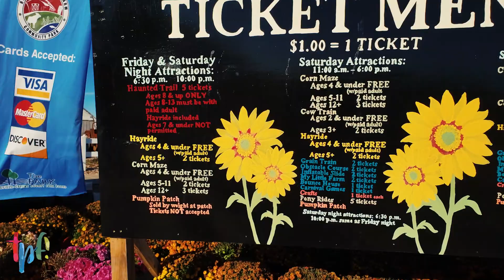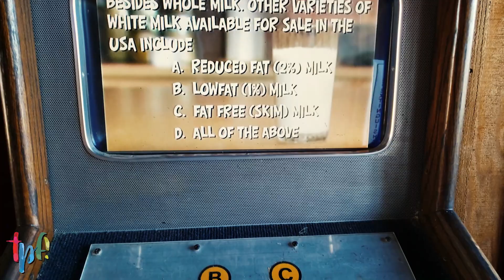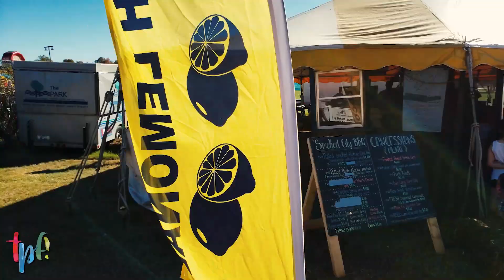CORN MAZE, CRITTERS & FUN at the Rutledge Wilson Farm HARVEST FEST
Join Amy, John and the girls for a fun and festive time at the Rutledge Wilson Farm Harvest Fest in Springfield, Missouri!

You'll venture through a corn maze, watch the girls ride ponies (Eva for the very first time!) and experience a beautiful fall day at Rutledge Wilson Farm Park!

Send them to our business address:

Escape Code
4560 North Gretna Road

John and Amy share tips and ideas on how to add adventure and family fun to your life, on a budget, whether at home or traveling!

TPF! Travel Adventures regularly highlights attractions in Branson, Missouri, Orlando, Florida and many other travel destinations!